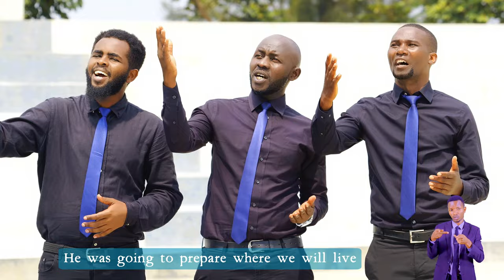NZAMUBONA by Getseman Memory choir nyamirambo sda #2024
NZAMUBONA by GETSEMAN MEMORY CHOIR  NYAMIRAMBO SDA CHURCH  2024